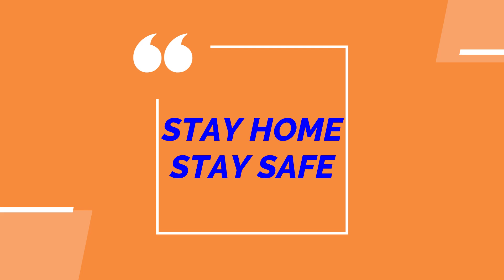BIRIYANI CHALLENGE | 4 K.G BIRIYANI | EAT N EXPLORE